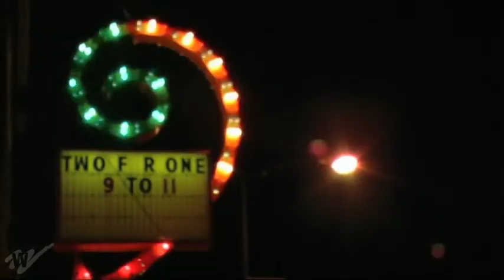MIDDLE OF EVERYWHERE | Women Make Movies | Clip 2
Middle of Everywhere: The Abortion Debate from America's Heartland
A film by Rebecca Lee & Jesper Malmberg

US/France, 2008, 52 minutes, Color, DVD

South Dakota is America’s heartland—waving cornfields, hard-working farmers, family values and a population of 750,000, the majority of whom identify as conservative and anti-abortion. Native daughter Rebecca Lee returns home in 2006 on the brink of a historic state vote: House Bill 1215 could make South Dakota the first state to outlaw most abortions since Roe vs. Wade passed almost 30 years earlier. In The Middle of Everywhere, Lee discovers the debate to be complex, with both sides claiming compassion for women and the same desire to stop the need for abortion.